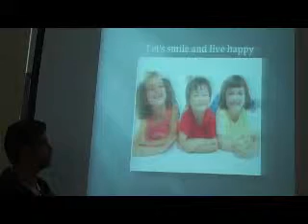Abdullah Week 6 - Smile